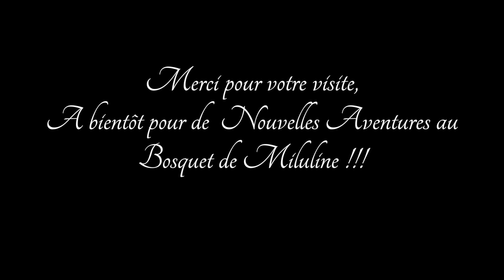032-Miluline: La famille Belette !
Une jolie petite Belette a montré le bout de son museau au Bosquet de Miluline.
Et elle n'est sûrement pas toute seule dans la Forêt.

( Caméra: Campark T45 )

Et si comme moi, vous souhaitez savoir comment se nomment les Animaux visibles sur cette Chaîne, dans les différents Pays limitrophes de la France, voici une petite liste:

Anglais ( English ) Tags: Nature, forest, Grove, Miluline, Refuge, ASPAS, Haven of Peace, Free Animal, Wild Animals, Mammal, Roe deer, Roe deer, Stag, Doe, Wild boar, Badger, Fox, Baby Foxes, Hare, Marten, Stone marten, Otter European, Weasel, Sylvester Mouse, Ornithology, Birds, Owl, Barn Owl, Woodpecker, Eurasian Nuthatch, Chickadees, Robin, Chaffinch, Mouchet Accenteur, Jay, Blackbird, Dove, Wood Pigeon, Starling, Entomology, Insects, Ladybug, Ants, Photographic Trap, Automatic Animal Surveillance Camera, Hunting Camera, Night Vision, Trail Camera, Thank you!

Allemand ( Deutsche ) Tags: Natur, Wald, Hain, Miluline, Zuflucht, ASPAS, Zufluchtsort des Friedens, freies Tier, wilde Tiere, Säugetier, Reh, Reh, Hirsch, Reh, Wildschwein, Dachs, Fuchs, Babyfüchse, Hase, Marder, Steinmarder, Otter Europäer, Wiesel, Sylvester-Maus, Ornithologie, Vögel, Eule, Eule, Specht, Specht, Eurasischer Kleiber, Chickadees, Robin, Buchfink, Mouchet Accenteur, Jay, Amsel, Taube, Waldtaube, Star, Entomologie, Insekten, Marienkäfer, Ameisen, fotografische Falle, automatische Tierüberwachungskamera, Jagdkamera, Nachtsicht, Hinterkamera, Danke!

Espagnol ( Español ) Etiquetas: Naturaleza, bosque, Arboleda, Miluline, Refugio, ASPAS, Havre de Paix, Animal libre, Animales salvajes, Mamífero, Corzo, Corzo, Ciervo, Gama, Jabalí, Tejón, Zorro, Zorro bebé, Liebre, Marta, Marta de piedra, Nutria Europeo, comadreja, ratón silvestre, ornitología, aves, búho, búho, pájaro carpintero, pájaro carpintero, trepador común, carbonero, petirrojo, pinzón, Mouchet Accenteur, arrendajo, mirlo, tórtola, paloma torcaz, estornino, Entomología, Insectos, Mariquita, Hormigas, Trampa fotográfica, Cámara de vigilancia automática de animales, Cámara de caza, Visión nocturna, Cámara de seguimiento, ¡Gracias!

Italien ( italiano ) Tags: Natura, Foresta, Boschetto, Miluline, Rifugio, ASPAS, Havre de Paix, Animale libero, Animali selvatici, Mammifero, Capriolo, Capriolo, Cervo, Daino, Cinghiale, Tasso, Volpe, Cucciolo di volpe, Lepre, Martora, Faina, Lontra Europeo, Donnola, Topo Silvestro, Ornitologia, Uccelli, Gufo, Gufo, Picchio, Picchio, Picchio eurasiatico, Picchio muratore euroasiatico, Chickadees, Pettirosso, Fringuello, Mouchet Accenteur, Ghiandaia, Merlo, Colomba, Colombaccio, Storno, Entomologia, insetti, coccinella, formiche, trappola fotografica, telecamera di sorveglianza automatica per animali, telecamera da caccia, visione notturna, telecamera da pista, grazie!

Chinois ( Zhōngwén ) Biāoqiān: Zìrán, sēnlín, gé luó fū, mǐ lú lín, bìnàn suǒ, ASPAS, ā fú ěr dé pàikè sī, miǎnfèi dòngwù, yěshēng dòngwù, bǔrǔ dòngwù,Ro, lù, lù, lù, mǔ lù, yězhū,Bad, húlí, xiǎo húlí, yětù, diāo, diāo, shí diāo, shuǐtǎ ōuzhōu rén, yòu shǔ, xī ěr wéi sī tè shǔ, niǎo lèi xué, niǎo lèi, māotóuyīng, māotóuyīng, zhuómùniǎo, zhuómùniǎo, ōu yà zhuómùniǎo, ōu yà wǔzǐ què, shānquè, luō bīn, huā jī, mò qiè tè Accenteur, jié yī, hēi niǎo, gēzi, mù gē, shǐdálín kūnchóng xué, kūnchóng, piáo chóng, mǎyǐ, shèyǐng xiànjǐng, dòngwù zìdòng jiānshì xiàngjī, shòuliè xiàngjī, yè shì yí, zhuīzōng xiàngjī, xièxiè!